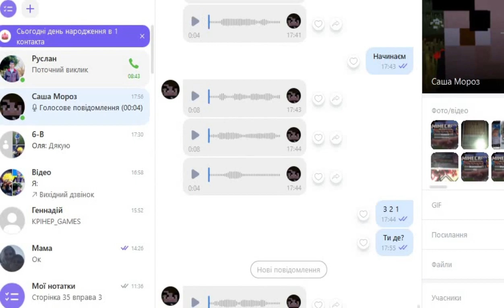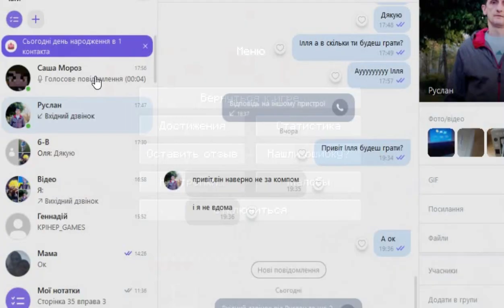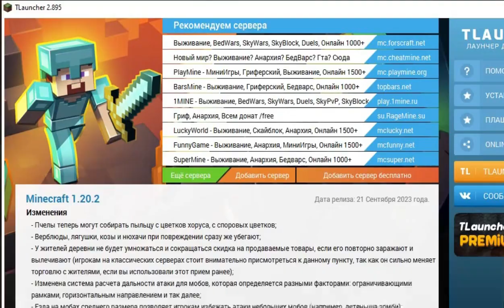Виживання ураааааааааааа копаємо незуріт для помідорки та своєї мотиги | МАЙНКРАФТ